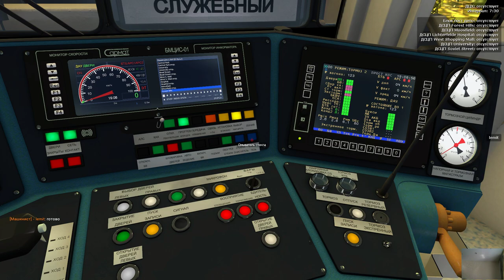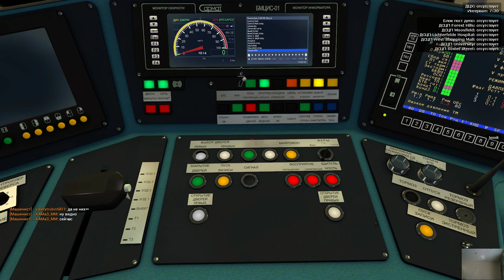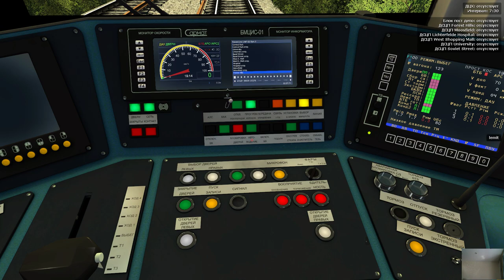ОКА ЗАСТРЯЛА НА ГОРКЕ!!! ЧТО ДЕЛАТЬ??? || Garry's Mod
81-760,  81-761,  81-762,  81-763 - ОКА